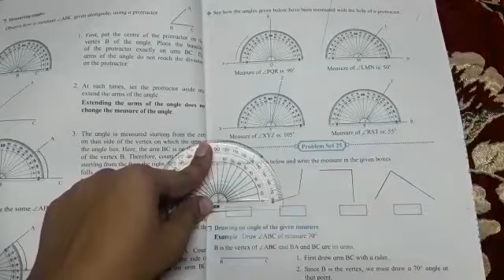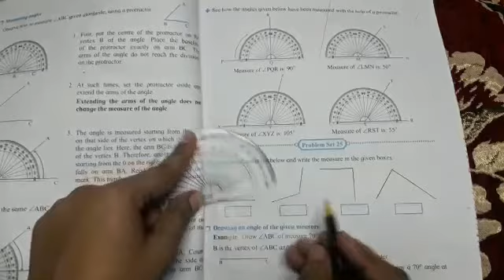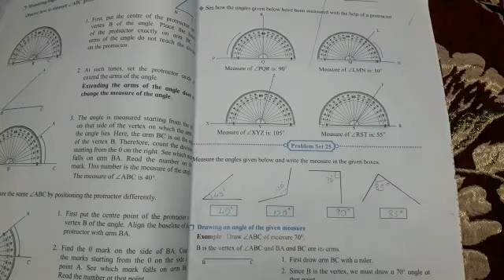|Grade 5| Mathematics | Practice Set 25 | Angles |